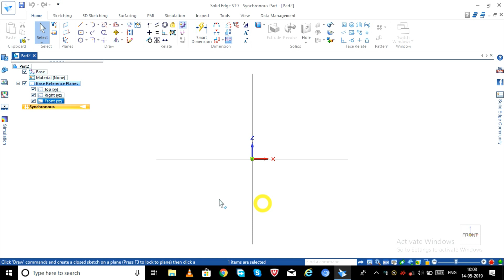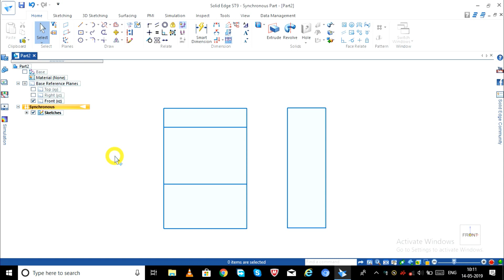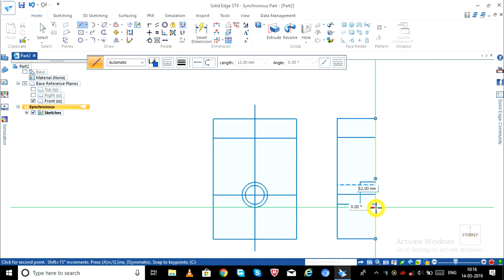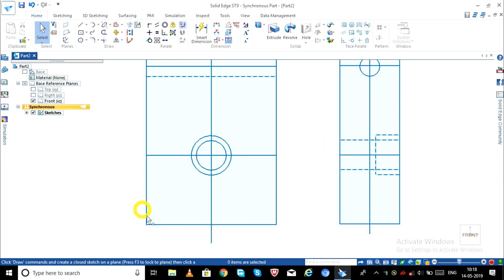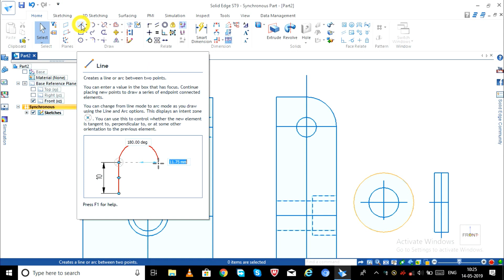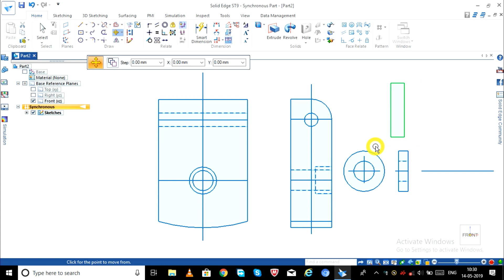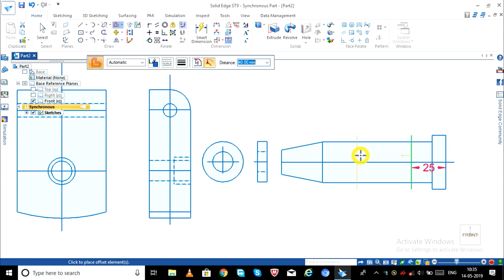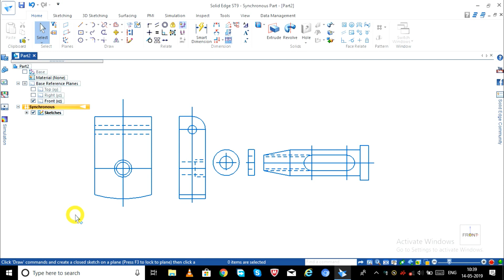solid edge 2d drawing || solid edge 2d tutorial || Clapper Block (part-1) || Lesson - 2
Hello friens in this video showing about solid edge 2d practice.solid edge 2d drawing,solid edge 2d tutorial and solid edge 2d practice in Telugu Lesson - 2

I hope you guys this video help full for you

My Gear

Cemera:Redmi note6 pro

Mic:Zebronics ZEB-11HMV/15HMV Stereo Headphone with Mic

Software:Filmora.

Photo editing App:PixelLab

Computers Telugu Chennel

tutorials on solid edge

laptop hardware

tutorials on telugu

Unboxing

Crack softwares

Free softwares

Welcome to Telugu tutorials and hardware techniques

Thank You computers telugu channel solid edge tutorial computers telugu channel solid edge tutorial